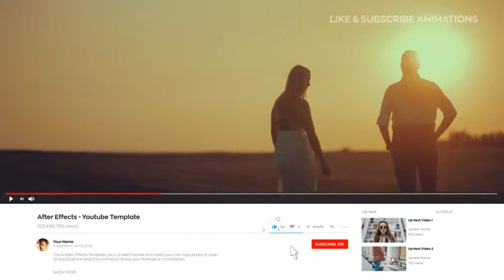Youtube Elements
AE CS5, CS5.5 and CS6 included
HD 1920×1080
3 Logo Intro
6 Lower Third Designs (each duplicated 5x ready to use)
15 Titles
12 Transitions
2 Video Holder (Vertical and horizontal)
Social Media Links (facebook, twitter, pinterest, snapchat, instagram)